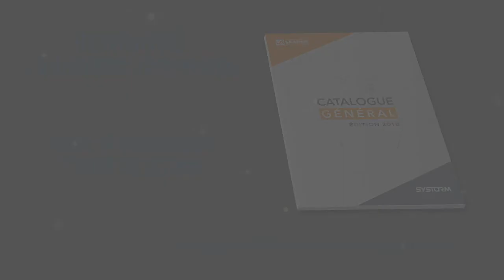SYSTORM - Coffret de communication Hizyhome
Yesss Electrique